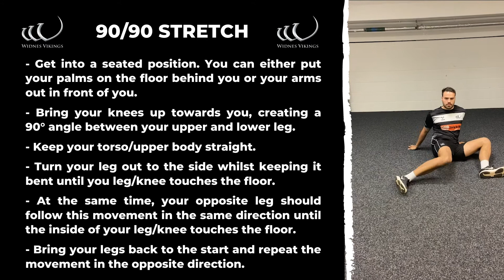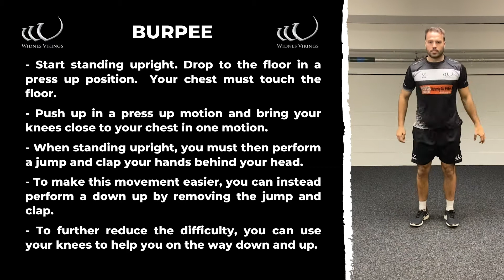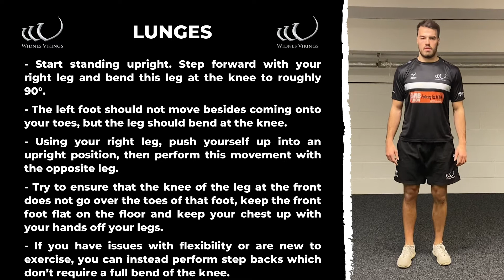Workout of the Day - 20/7/20